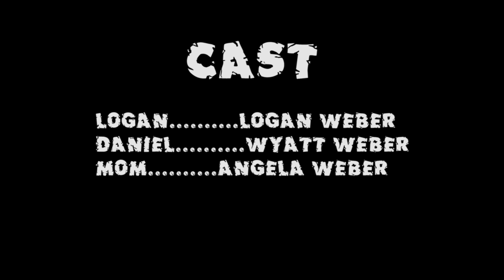The End Is Here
A short thriller